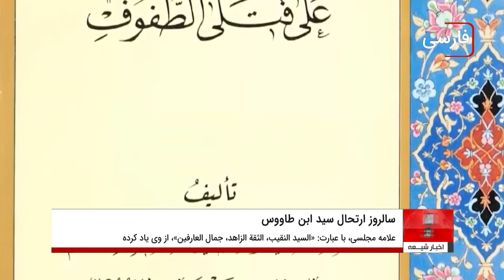پنجم ذی القعده، سالروز ارتحال عالم برجسته شیعه سید بن طاووس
جزییات را در گزارش ببینیم👉👉
پنجم ذی القعده، سالروز ارتحال سید بن طاووس است، او صاحب کتاب لهوف است که از معتبرترین مقاتل در زمینه شهادت امام حسین علیه السلام محسوب می‌شود، از او همچنین با عنوان پیشوای عارفان یاد می‌شود.

رضی الدین، ابوالقاسم، علی بن موسی بن طاووس، در ۱۵ محرم سال ۵۸۹ هجری قمری، در شهر حله دیده به جهان گشود.

نسبش از جهت پدر، به امام حسن و از سوی مادر، به امام حسین می‌رسد و از همین رو، به ذوالحسبین مشهور است.

در خاندان مادری وی، نام افراد مشهوری چون ورام بن ابی فراس و شیخ طوسی به چشم می‌خورد.

 دوران کودکی و نوجوانی وی، در زادگاهش سپری شد و به صلاحدید پدر و مادر، برای ازدواج با دختر وزیر شیعی، ناصر بن مهدی، راهی بغداد شد.

سید بن طاووس در زمینه کسب علم و پیشرفت تحصیلی، از هوش و استعداد فوق‌العاده‌ای برخوردار بوده و آنچه را که دیگران در چند سال می‌خواندند، در یک سال تمام و حفظ می‌کرد و با تلاش و کوشش بسیار و نیز با مطالعه‌ی مجموعه کتاب‌هایی که از جد مادریش ورام بن ابی فراس به وی رسیده بود، توانست در فقه بر همدوره‌ای‌ها و حتی قبل از خودش سبقت بگیرد.

سید بن طاووس، دارای مقامات علمی و معنوی بسیاری بود و علمای پس از او، این عالم وارسته را به دیده احترام و بزرگی نگریسته‌اند.

 علامه حلی، برخی از کرامات او را که خود و پدرش شاهد آنها بوده‌اند، بیان کرده است.

 علامه مجلسی، با عبارت:«السید النقیب، الثقة الزاهد، جمال العارفین»، از وی یاد کرده است.

 شیخ عباس قمی، او را با اوصافی همچون:« الاجل»،« الاورع»،« الاسعد»،« قدوة العارفین و مصباح المتهجدین»،« صاحب الکرامات الباهرة و المناقب الفاخرة» و ... معرفی کرده است.

سید بن طاووس در طول عمر پر برکت خویش با بهره‌گیری از کتاب‌های اجدادش و نیز کتبی که خود فراهم آورده بود، موفق شد اثرات علمی گران‌بهایی از خود به یادگار بگذارد که تعدادی از آن‌ها در اثر طوفان حوادث از بین رفته است.

کتاب لهوف اثر گرانقدر سید بن طاووس که وی در مقدمه کتاب اشاره فرموده، خلاصه‌ای از داستان جانسوز و غم‌انگیز کربلا و مقصود وی از نگاشتن این کتاب آن بوده که کتابی در مصائب سیدالشهداء و اهل بیتش در دست شیفتگان آن امام باشد تا در زمان تشرف به حرم مطهر، آن را به همراه داشته باشند و با یادآوری این حادثه دردناک، از اجر و ثواب گریه و حزن بر حضرتش بهره‌مند گردند.

وی برای مدتی، بغداد را ترک کرد و در عتبات عالیات، سکنی گزید و بعد از بازگشت به بغداد، در روز دوشنبه، پنجم ذی‌قعده سال ۶۶۴ هجری قمری، در آنجا وفات یافت و جسم مطهرش به نجف اشرف منتقل و در کنار بارگاه ملکوتی امیرالمومنین مدفون گشت.